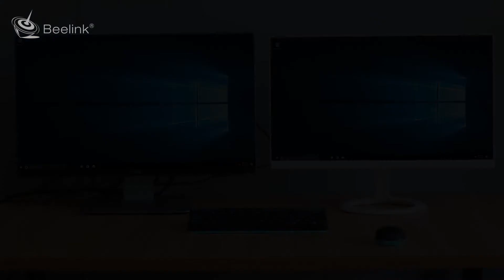Beelink MINI PC AP34 PRO 6G 64G DIY N3450 computer best 2018year HDMI Installation tutorial soppurt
Beelink MINI PC AP34 PRO RAM 6G  EMMC 64G Installation tutorial

Amazon Shopping:
amazon us
amazon uk
amazon jp
amazon de
amazon fr
amazon it
amazon es
amazon ca